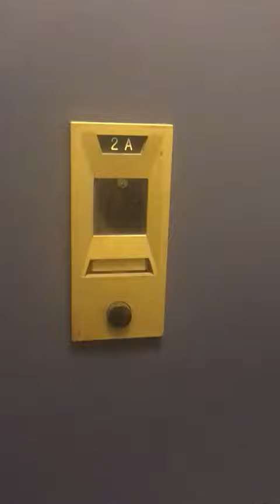605 West 112th Street